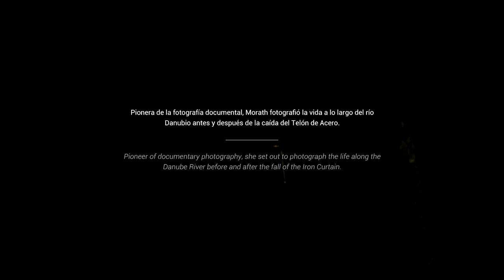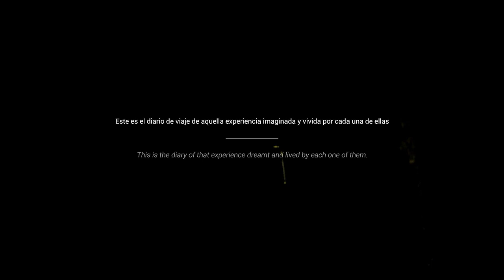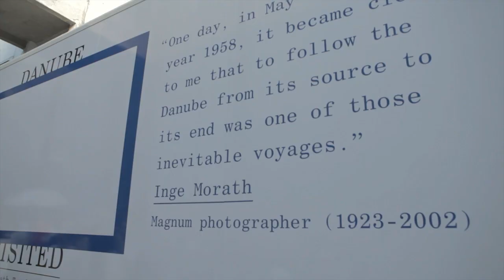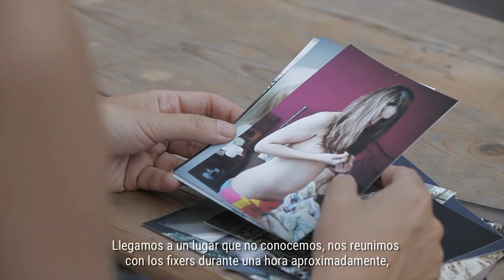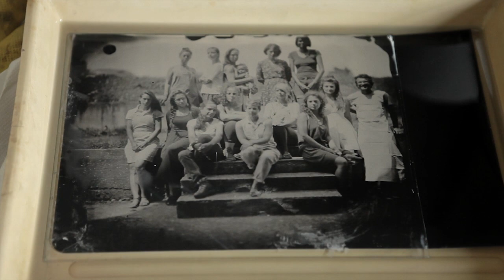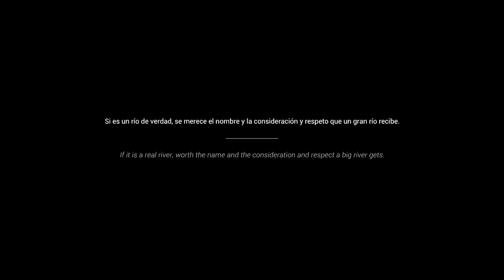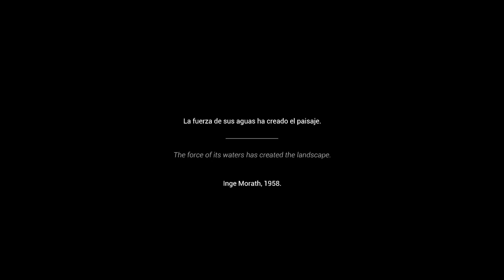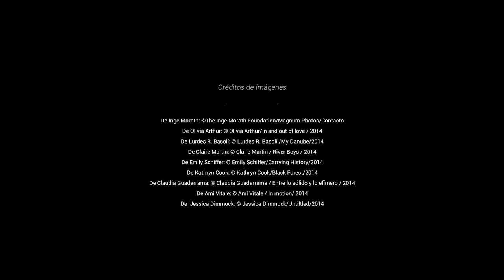'Diary of a Journey: A Tribute to Inge Morath'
Durante el verano de 2014, ocho fotógrafas siguieron la ruta que Inge Morath realizó a lo largo del Danubio en varios momentos de su vida. Las ocho fotógrafas quisieron rendirle homenaje y expandir su legado con la producción de nuevo imaginario visual.

A lo largo de este recorrido, un equipo de rodaje acompañaron al grupo, recogiendo el testimonio de las fotógrafas y la experiencia de los sitios que visitaron. El resultado es este documental producido por Fundación Telefónica y Piovra que se incluye como parte de la exposición: 'Tras los pasos de Inge Morath. Miradas sobre el Danubio'.